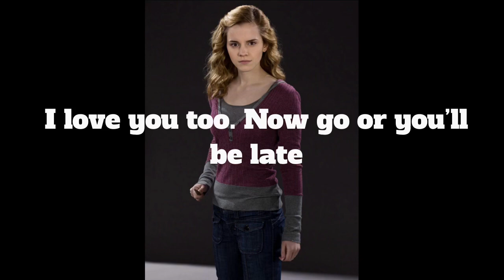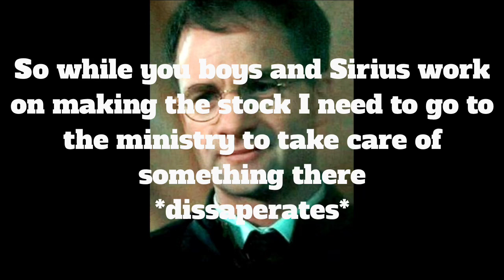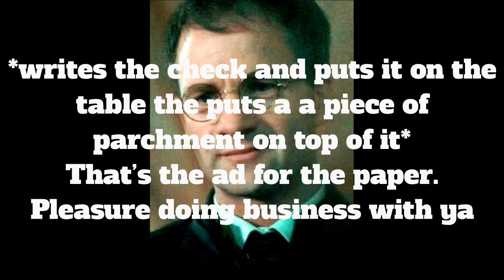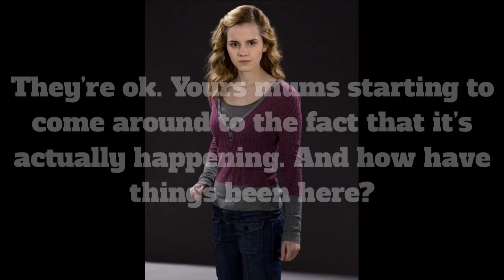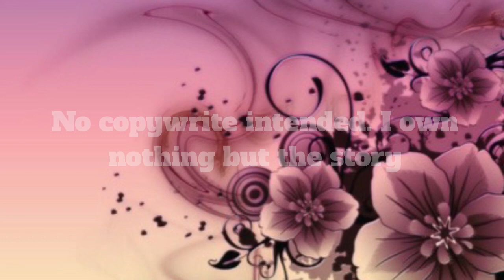Fremione 12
Uploading schedule:
Fremione
Harry and fleur
Heartfelt Slytherin
Sibling Story
What is Voldemort never existed?
Harmionsy
Weasly Life
Hansy
Drinny
It Started Early
3 girls 1 Harry
Harry and cho